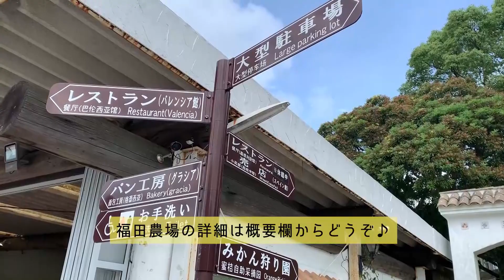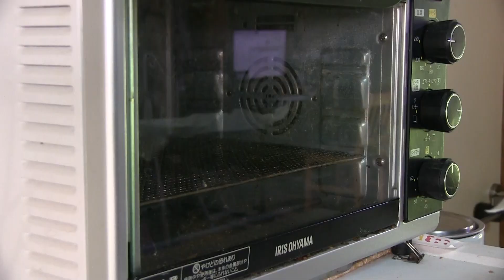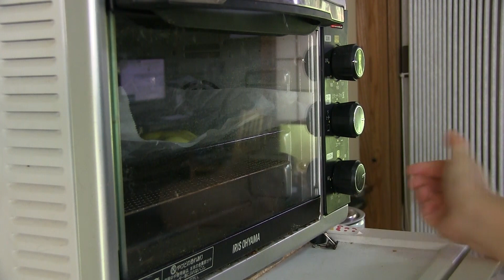【週末里山料理VLOG】テラスで食すチキンパイ パリパリだけど肉汁ジューシー【プラべキャンプ場と猫】Crispy chicken pie on the terrace.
たまにはひき肉じゃなくて鶏肉で。
どうも、プライベートキャンプ場で週末里山暮らし中のMiyuki Nishiです。

ケチャップとカレー粉でスパイシー仕上げ。
鶏肉エキスが閉じ込められた
熱々ジューシなチキンパイ。
ところで食洗機ってどう思う？

とってもいいところですよ♪